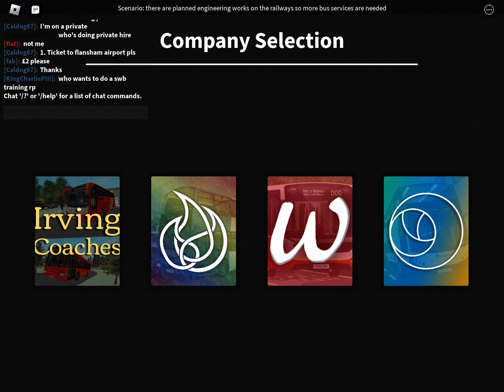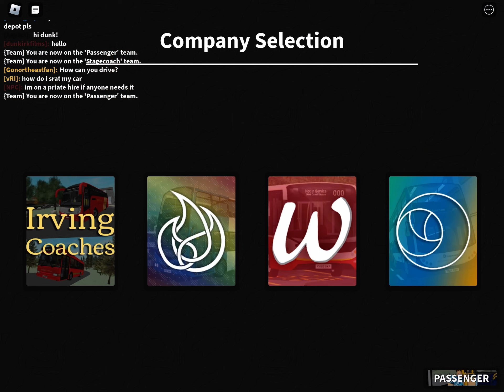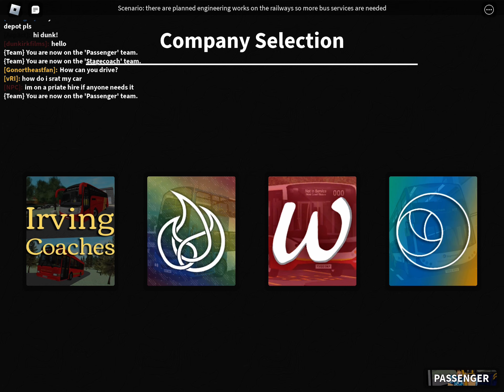A little shift on Yapton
A shift on Yapton Country bus (borders buses)